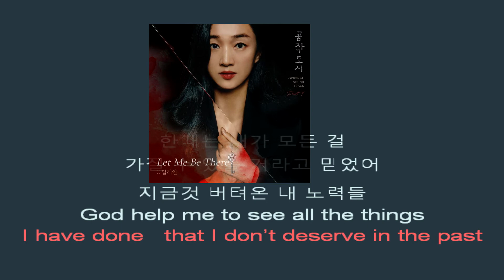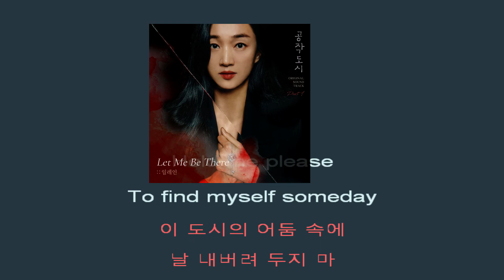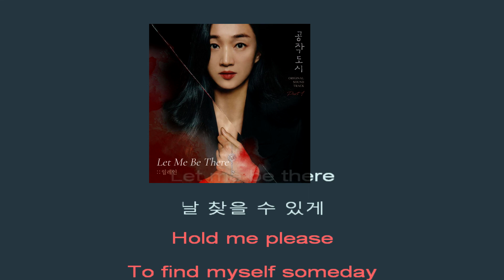Elaine Let Me Be There instrumental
일레인 (Elaine) – Let Me Be There Lyrics Artificial City Part 1